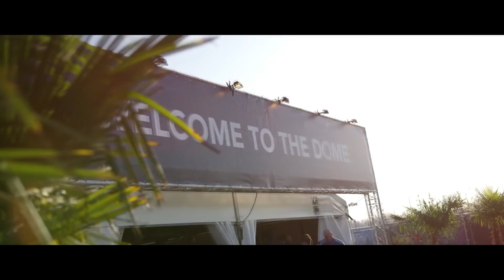Måneskin - Beggin' (D_Jack Hardstyle Bootleg)I HQ Videoclip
THE MOMENT WE'VE ALL BEEN WAITING FOR!
The first Beggin' remix on our channel is made by D_Jack!
This orange hearted producer has been around for quite a while but when he posted his beggin'remix on TikTok things went viral.
We really want to thank D_Jack for allowing us to use his awesome track!
We hope that you guys like it as well!
Also, make sure to follow our Instagram page!

I am not the rights-holder of the original audio content. I do NOT monetize this video.

We all love you guys!
Peace Out!

hardstyle remixes of popular songs 2021
hardstyle remix 2021
hardstyle techno remix 2021
hardcore remix popular songs 2021